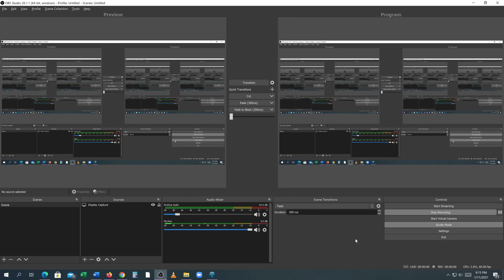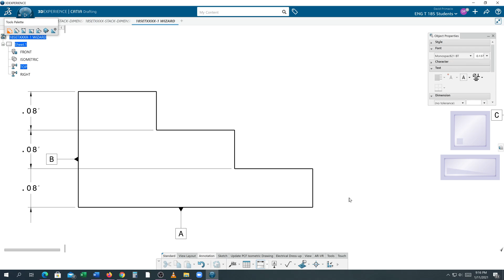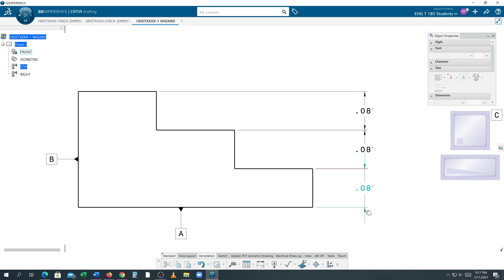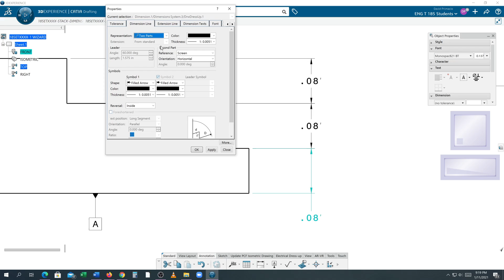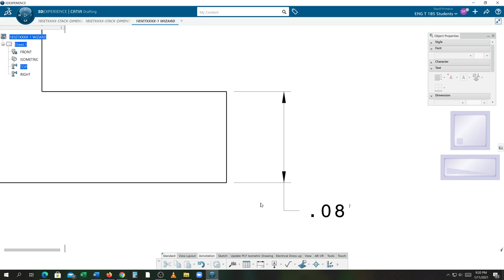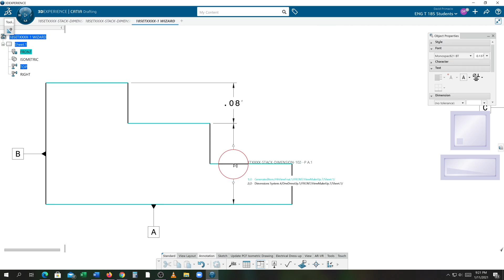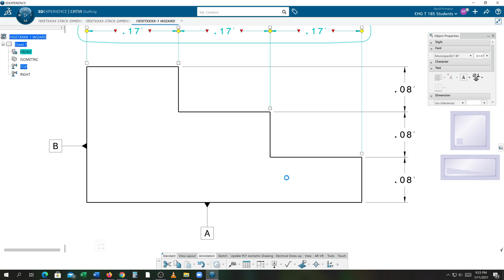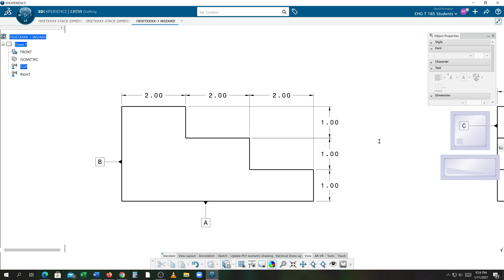Create chain dimensions in a drawing CATIA 3D Experience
This video was created to help students currently enrolled at EvCC
Demo: Create chain dimensions in a drawing CATIA 3D Experience